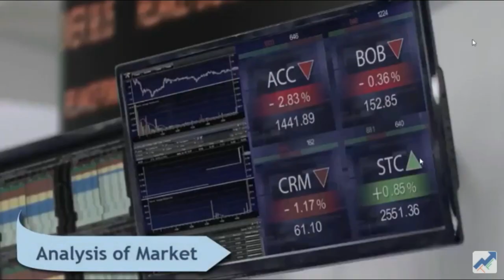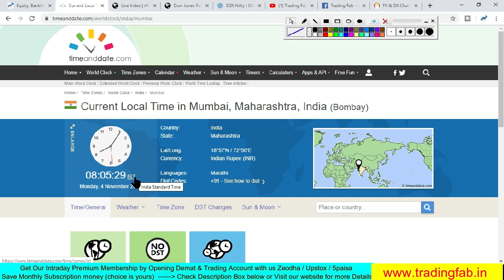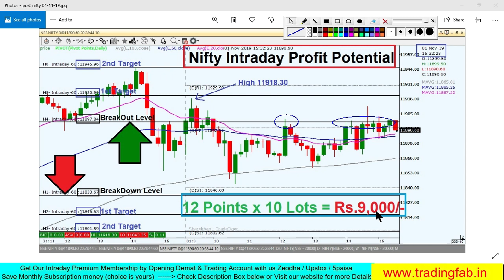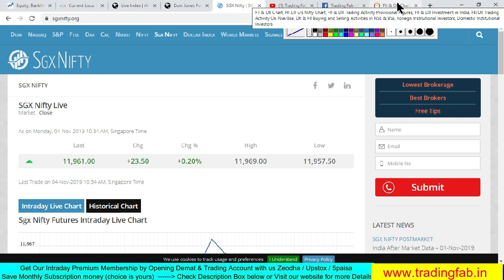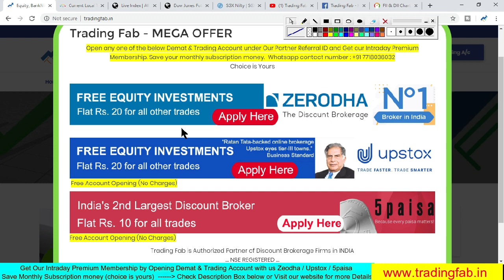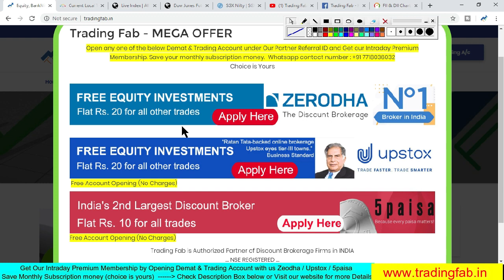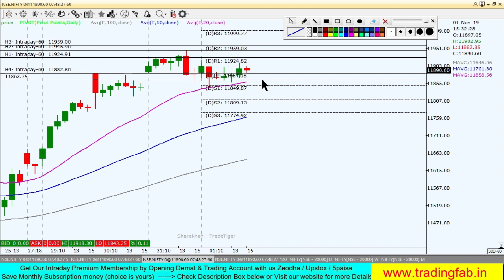Nifty Intraday Trading Strategy 04 11 19 | Last Intraday Profit Potential Rs9000 | FII Vs DII Data